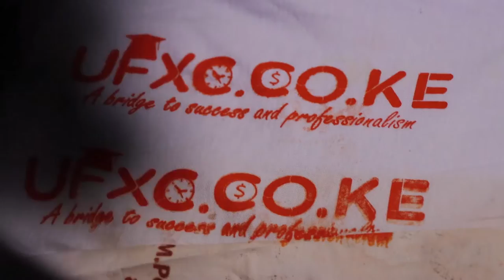HOW TO TRACE UNSUBSCRIBERS FROM YOUR CHANNEL